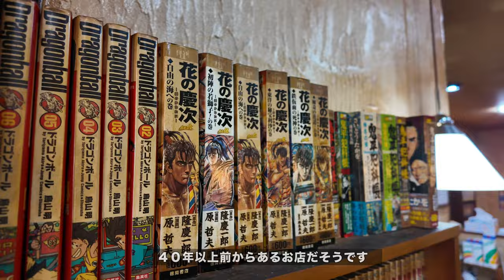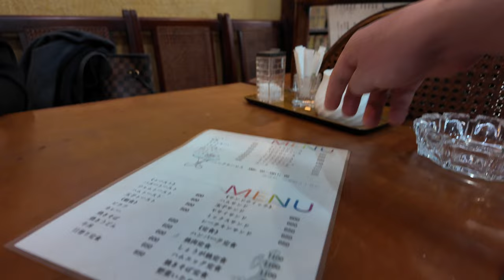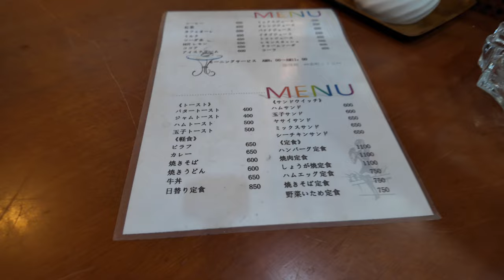岡山ランチ【 表町にある昭和の喫茶店で日替わり定食】今日はエビフライ定食でした！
珈琲館 表町3丁目
岡山県岡山市北区表町3丁目9-31